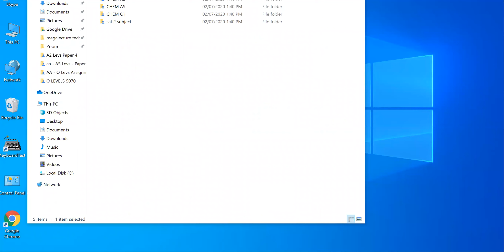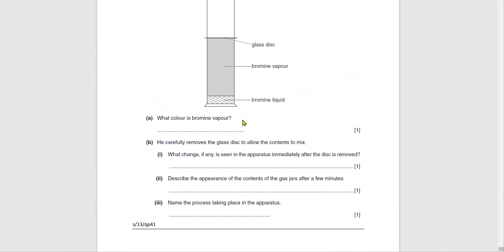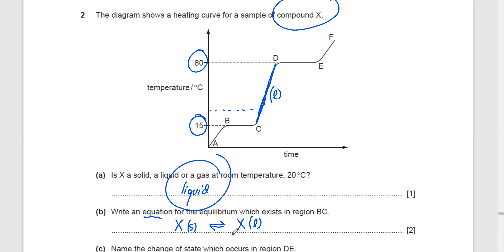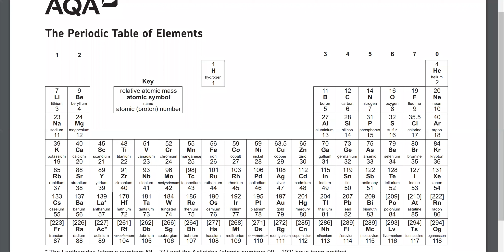Trial Class 2 - GCE, iGCSE O Levels - Kinetic Particle Theory and Diffusion